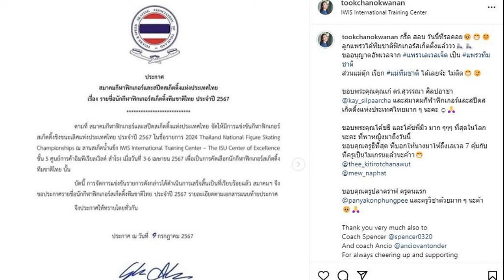ตุ๊ก ชนกวนัน สุดภูมิใจ น้องแพรว ติดทีมชาติฟิกเกอร์สเก็ตติ้ง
ข่าวอัปเดต
28 ก.ค. 2567
17:59 น.
เรียกว่าแม่ทีมชาติ ตุ๊ก ชนกวนัน สุดภูมิใจ น้องแพรว ติดทีมชาติกีฬาฟิกเกอร์สเก็ตติ้ง ยกให้เป็นคุณแม่สุดสตรอง ทุ่มเททุกอย่างเพื่อลูก

นับว่าเป็นอีกหนึ่งเรื่องราวดีๆ ที่น่าภูมิใจของคุณแม่ ตุ๊ก ชนกวนัน แบบสุดๆ เมื่อลูกสาว น้องแพรว แพรวพิชชา ได้มีชื่อติดทีมชาติไทยใน กีฬาฟิกเกอร์สเก็ตติ้ง เรียกว่าสวยเก่งไม่แพ้คุณแม่เลยจริงๆ
ล่าสุดวันที่ 28 ก.ค. 67 ดาราสาว ตุ๊ก ชนกวนัน มาร่วมงานพิธีบวงสรวง JACK JOKER U STEAL MY HEART ที่ บริเวณลานพระพิฆเนศ ด้านหน้าศูนย์การค้ายูเนี่ยนมอลล์ หลังจากนั้นได้พูดคุยถึงเรื่องลูกสาวว่า
แม่ทีมชาติ ดีใจด้วย?
“ขอบคุณค่ะ ที่แสดงความยินดี แจ้งก่อนอันนี้ทีมชาติ ฟิกเกอร์สเก็ตติ้ง ภายใต้สมาคมฟิกเกอร์และสปีดของประเทศไทย ขอบคุณ ดร.เก๋ สุวรรณา ศิลปอาชา ก็ให้โอกาสเด็กๆ แจ้งก่อนว่าทีมชาติมีหลายทีม มีตั้งแต่ทีม A ทีม B มีหลายรุ่น ทีมดีเวลลอปเมนต์ของเราเป็นทีมคริสตัล เราก็ไม่ใช่ทีม A พีกสุดหรอก แต่ก็ดีใจที่เป็นส่วนหนึ่ง ทีมคริสตัลถ้าพูดเล่นก็เป็นเด็กที่โตนิดนึงอะ พูดง่ายๆเด็กแก่ แพรวเขามาเรียนช้านิดนึง อายุก็เกินนิดนึง
ภูมิใจไหม?
“ภูมิใจค่ะ ดีใจกับเขาด้วย ดีใจในความพยายาม ทั้งแพรวและภูมิ หลายสิ่งหลายอย่าง สนุกกับการเรียนรู้ สนุกกับการได้ทำ ได้เรียนได้รู้
ขั้นต่อไปยังไงคะน้องแพรว?
“น้องก็เป็นเลเวล 7 ก็อยู่ในระดับที่เขาพอใจแล้ว เพราะการซ้อมฟิกเกอร์ก็น่าจะใช้เวลาเยอะ มีส่วนนึงที่เขามาเป็นโค้ช มาสอนเด็กน้อย สมัครมาเรียนกับโค้ชพี่แพรวได้ สอนมาหลายเดือนแล้วค่ะ มาลองได้ค่ะ ได้ข่าวว่าเด็กประทับใจหมด”

แสดงว่าน้องก็มีรายได้?
“มีแล้ว มีตังค์หลายเดือนแล้วนะ เห็นมาแบ่งน้องชายอยู่พักนึง แม่คะค่าขนมน้องรายอาทิตย์แม่ไม่ต้องให้แล้วนะคะ เดี๋ยวรับผิดชอบเอง ให้ได้อยู่สักพัก แม่คะหนูว่าไม่พอค่ะ หนูขอใช้เองคนเดียว(หัวเราะ) เอาเป็นว่าแม่ไม่ต้องจ่ายให้หนู จ่ายให้น้องไป ของหนู เดี๋ยวหนูเคลียร์เอง เห็นมีกดช็อปปิ้งด้วย นางน่าจะอู้ฟู่อยู่”

เรียกว่าอภิชาตบุตร?
“ขอบคุณค่ะ (พี่ตุ๊กทุ่มเทเพื่อลูก?) ใช่ๆ ก็พยายาม เป็นหน้าที่เดียวของเรา ครอบครัวเรามีการเปลี่ยนแปลง เรารู้สึกอยากทำเต็มที่เท่าที่เราทำได้ ก็สุดเท่าที่มีกำลัง ถ้ามีเยอะกว่านี้ก็อยากซัพพอร์ตเขาเยอะกว่านี้ ตอนนี้ก็เอาตามกำลังเรา ยังเหลืออีกกีฬานึงของเขาคือไอซ์ฮ็อกกี้ ทั้งแพรวและภูมิ